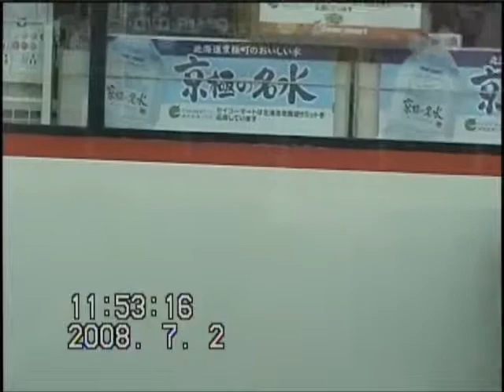2008年の中標津市街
2008年の中標津市街の車載動画です。
画質が悪いのはご了承ください。

ケーズデンキ前～モダ石油～トーヨーグランドホテル～役場付近の交差点までの動画です。

関連動画
中標津市街 (国道272号)　東40条～中標津東武サウスヒルズ前まで